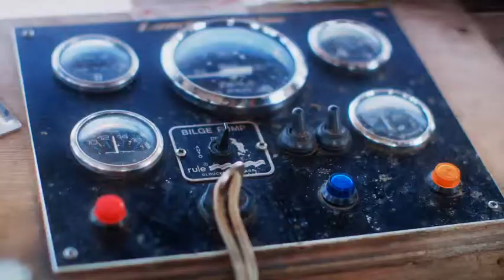Fishermans Friend, Never without a friend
Hans and Sven, have an accident on a boat while missing their good friend @mandicoxsc. Lucky escape for your buddies.